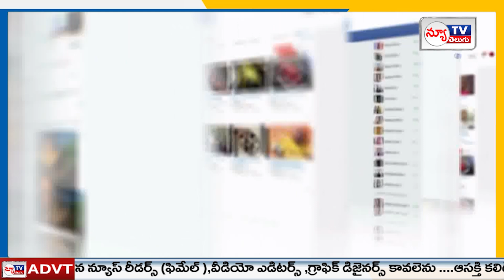భారత్ లో టెలిగ్రామ్ యాప్ బ్యాన్..? | Telegram to be banned in India?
Watch